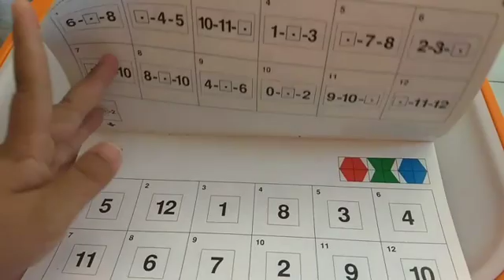Mini Loco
Assalamualaikum selamat datang di vlognya fiza

Video kali ini tentang bermain mini loco

Seperti apa serunya? Simak yuk